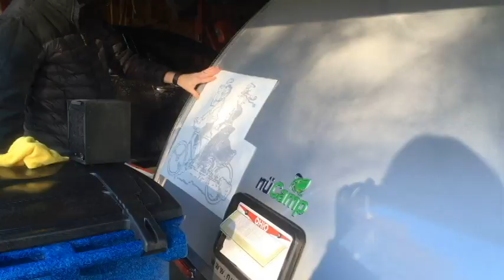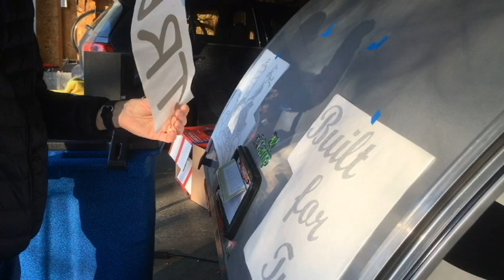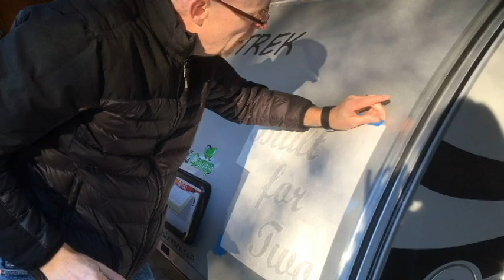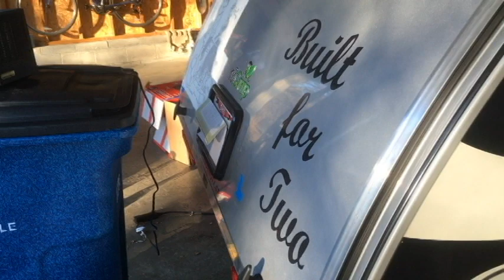Naming and putting Decals on our Teardrop RV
This Video shows the process of Naming our RV, Creating the Decals and applying the Decals to our TearDrop.